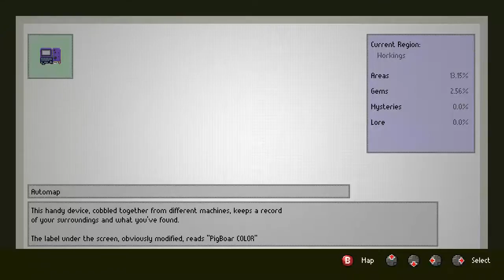Full bore: ep01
A new let's play...
Also: I have no idea why the video looks so glitchy... I think it has to do with the comositor (gnome 3), and how it draws stuff, and ffmpeg/x11grab not syncing up with it or something... IDK.